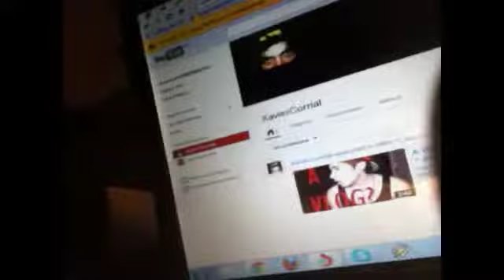Aug 9, 2013